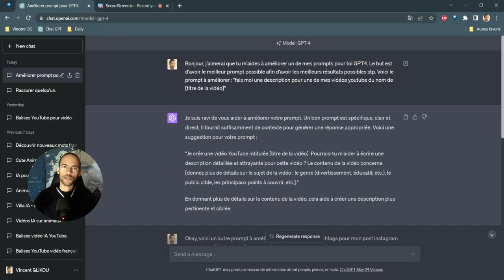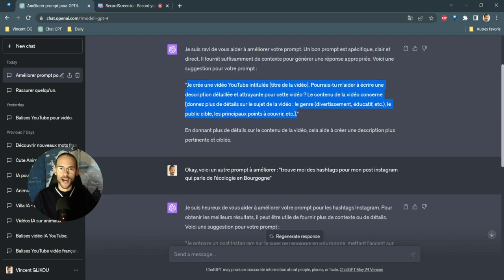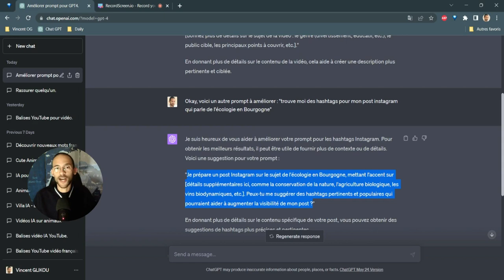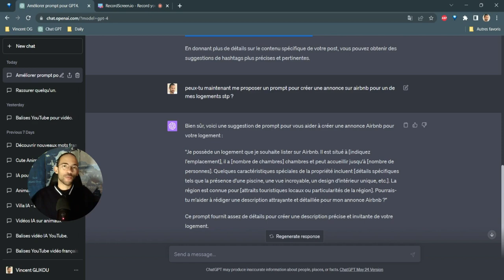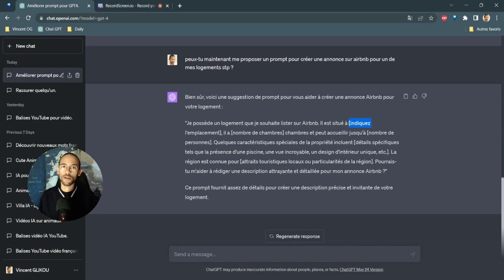Le Secret de ChatGPT pour des Prompts Exceptionnels ! - [Intelligence Artificielle - IA]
Découvre comment vivre de ta Passion grâce à ma Masterclass Membership Offerte